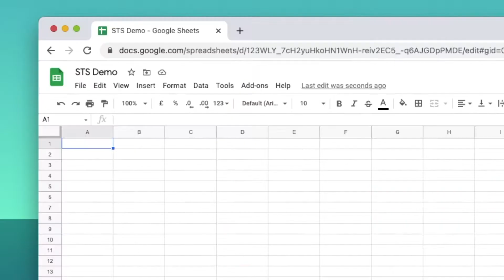One-click Hops for Hubspot.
Here is how Hops work on Airboxr: simply use Airboxr's no-code interface to query data from any source, then save your query as a Hop. Next time you want to run the same analysis, simply click a button and your analysis is re-done for you!  It's like a Zap, but for your analytics!